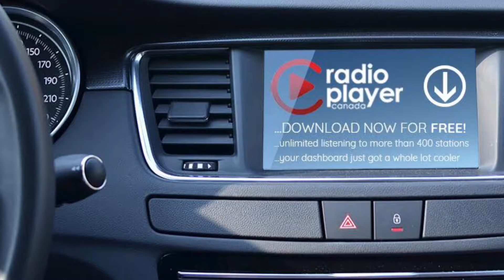Wildfire, softwood lumber, Stampede!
It's a busy Tuesday morning. Dale.